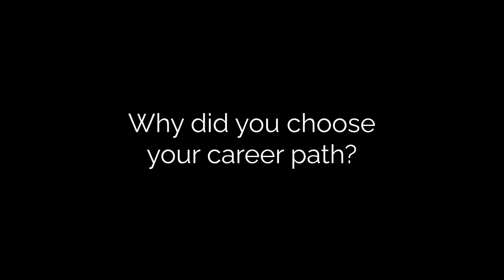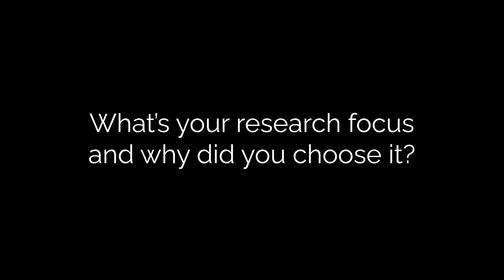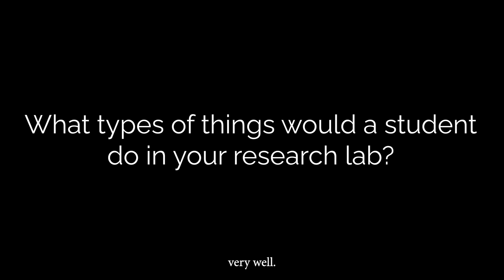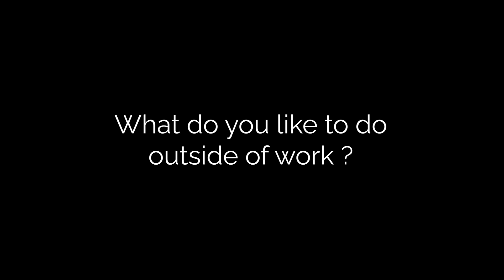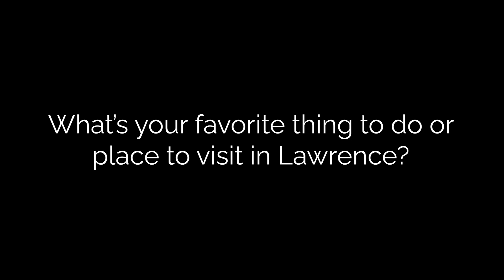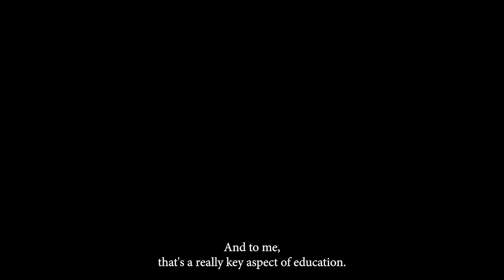Meet your Professor: Ray Pierotti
We are joined by  Dr. Ray Pierotti, a professor & researcher with the Ecology & Evolutionary Biology Department at the University of Kansas!